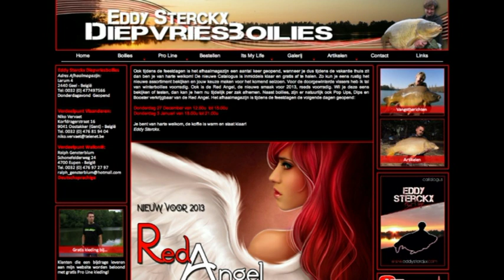KWO Interview met Eddy Sterckx - Pro Line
Eddy Sterckx is een van de meest gerespecteerde karpervissers van België. In dit interview wat Michiel Pilaar af nam is hij openhartig over zijn (vissers)leven en leren we een rustige maar gedreven kant van Eddy kennen.